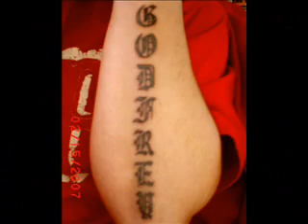Dmx - My Friends & Me